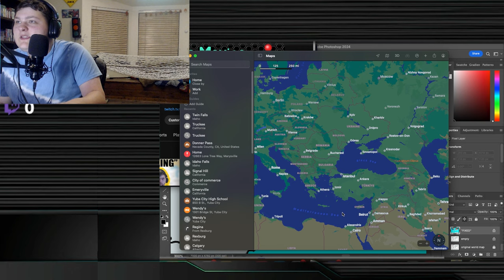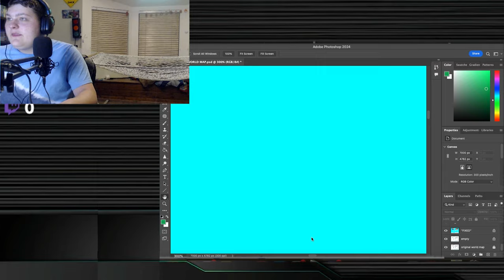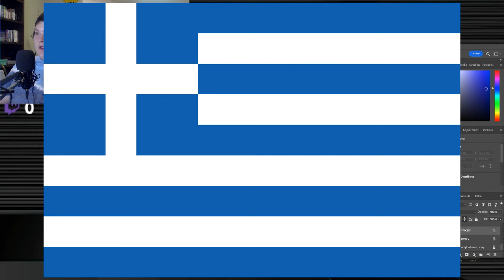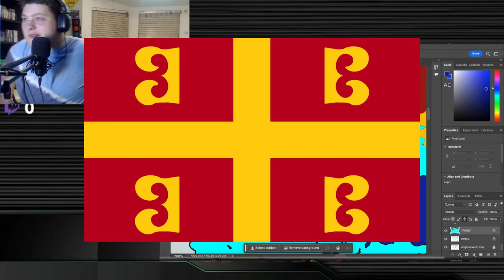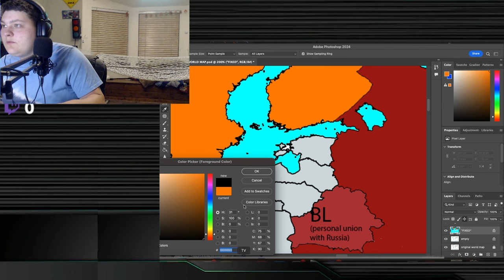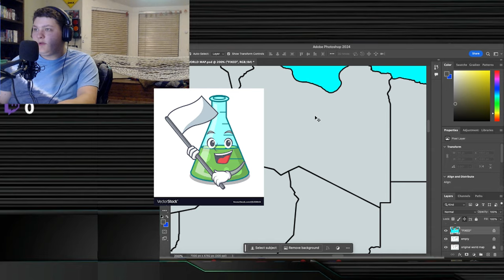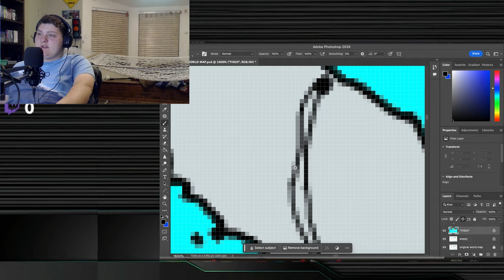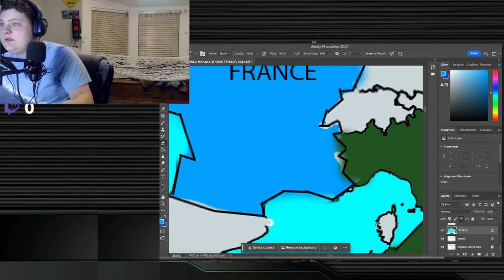I "FIXED" the European Borders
0:00 intro gag
0:28 Russo-Ukrainian Compromise
2:50 Eastern Europe and the Caucasus
4:35 MEGA GREECE
6:49 The Nordic and Baltic States
8:48 Western Europe's Colonial Payback
11:38 The Italian Peninsula & Adriatic
14:03 other random stuff, mostly jokes at this point
15:25 FULL MAP